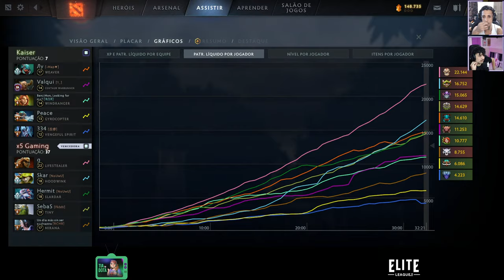Elite League - X5 Gaming vs. Kaiser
Com Pattyfaria e Lil_Kin6